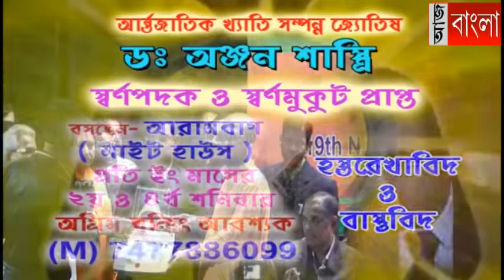জল সংরক্ষণের বার্তা নিয়ে রাস্তায় কলেজ ও বিশ্ববিদ্যালয়ের ছাত্ররা।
বাঁকুড়াঃ ছুটির সুযোগে জল সংরক্ষণের বার্তা নিয়ে শহরে ঘুরে ঘুরে প্রচার সারলো বিভিন্ন কলেজ ও বিশ্ববিদ্যালয়ের ছাত্ররা।